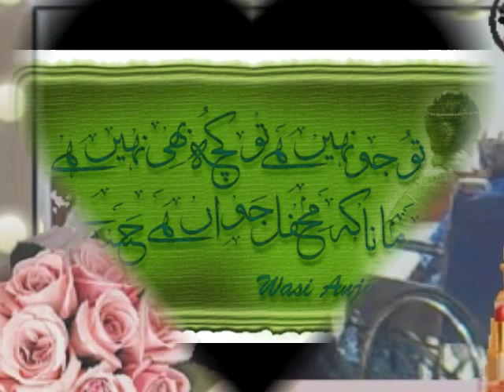abbottabad tajwal.wmv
sardar khalil ur rehman